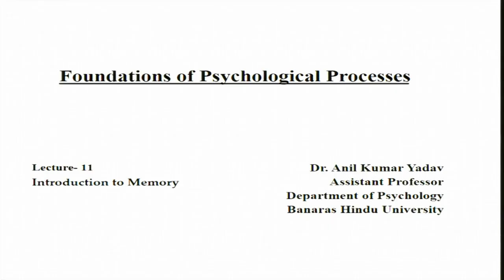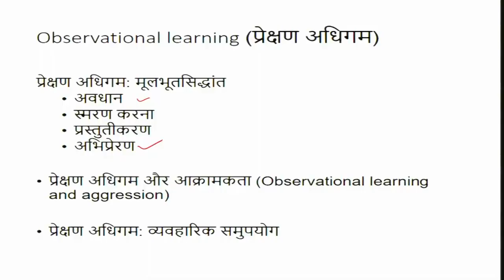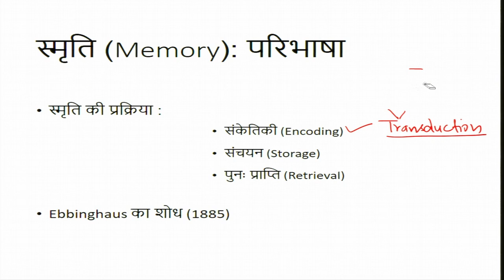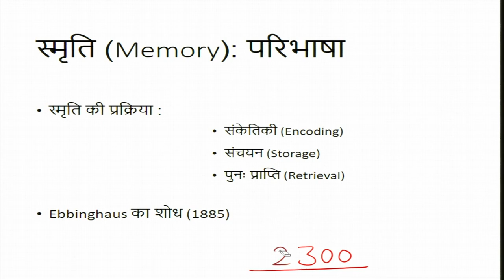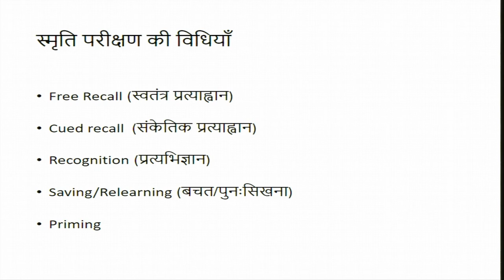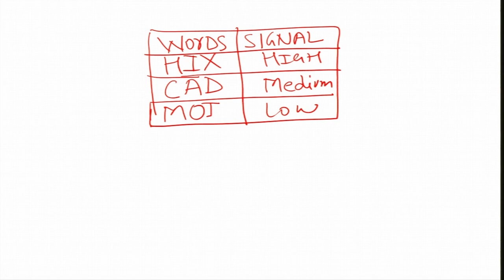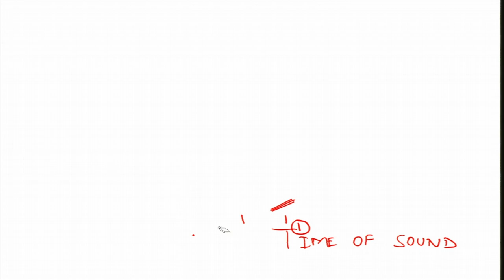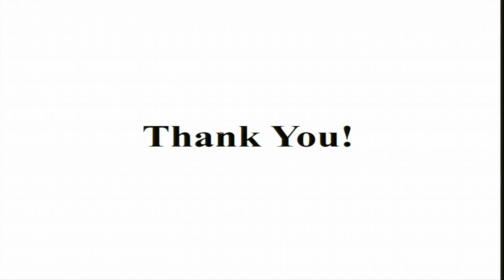Introduction to Memory